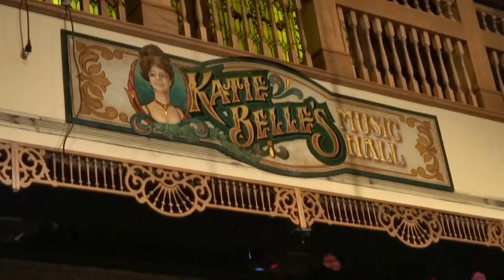Bobalou Romano & Village Harmony - My Juanita - Acapella DooWop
Bobalou Romano & Village Harmony performing at Rocky & The Rollers - Cavalcade Of DooWop - at Katie Belle's in The Villages Florida Oct 3, 2013 singing "My Juanita"